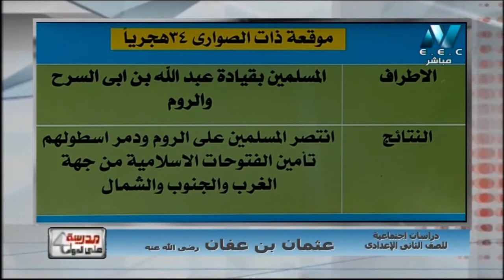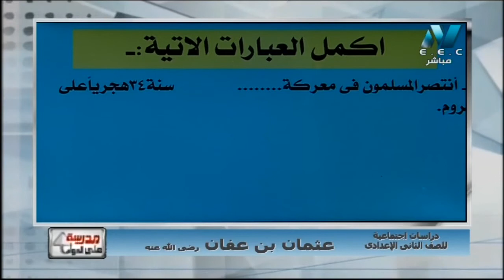دراسات 2 إعدادي ( عثمان بن عفان رضي الله عنه ) أ ميرفت صلاح 09-01-2019